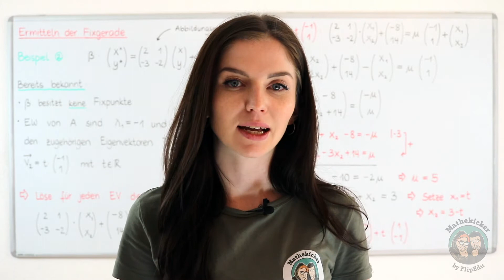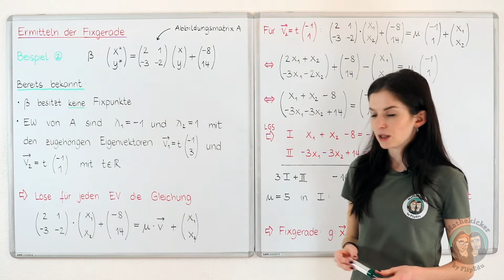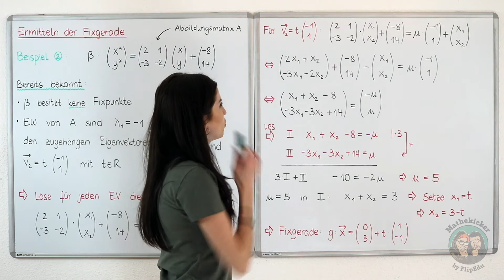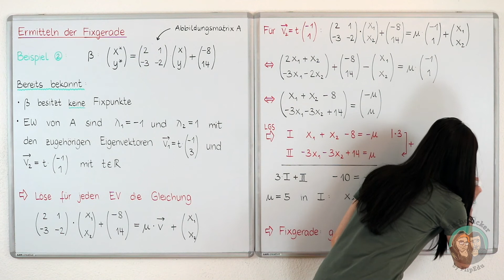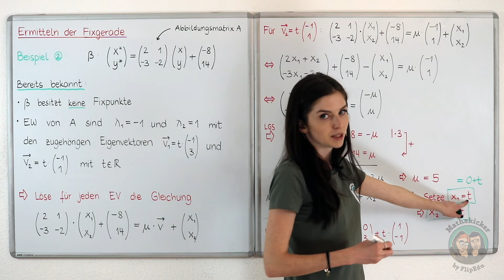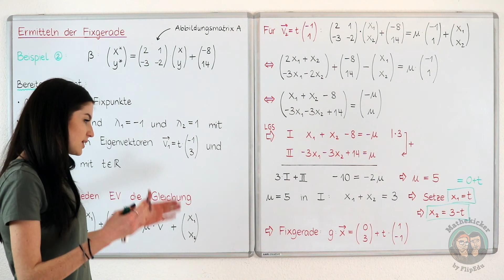Abbildungen - Ermitteln der Fixgeraden (Beispiel 2)